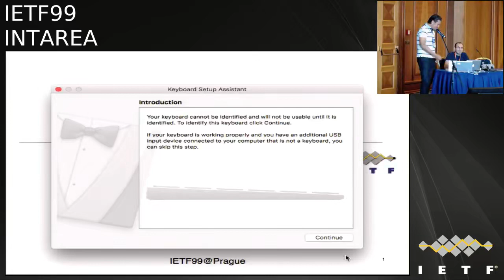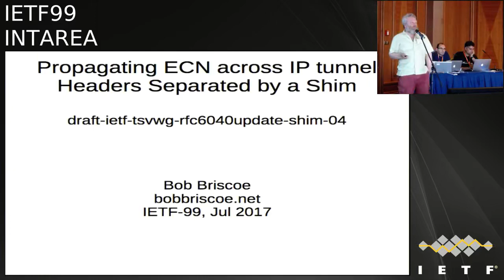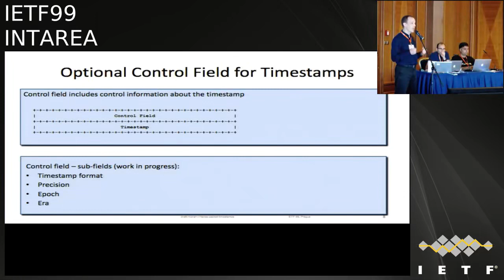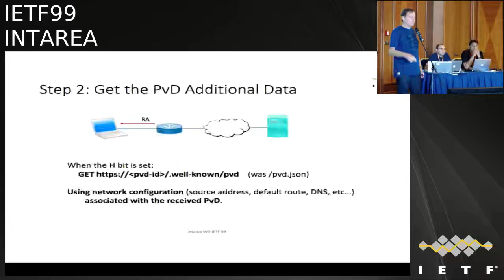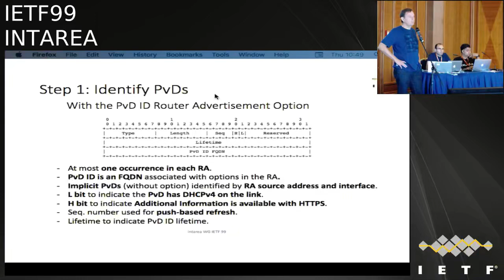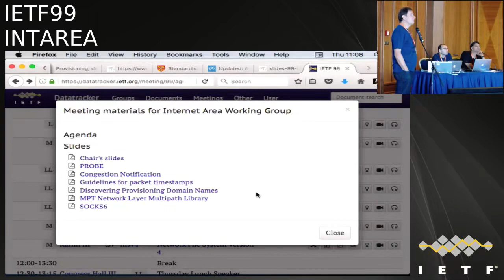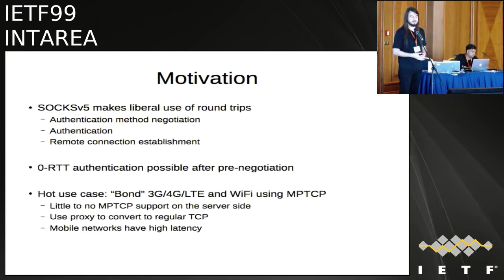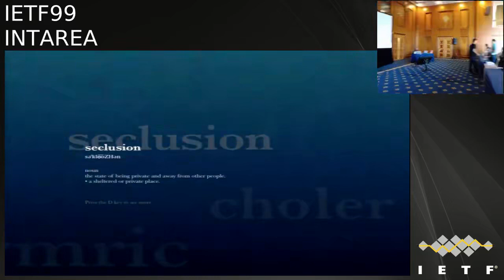INTAREA 20170720 0930